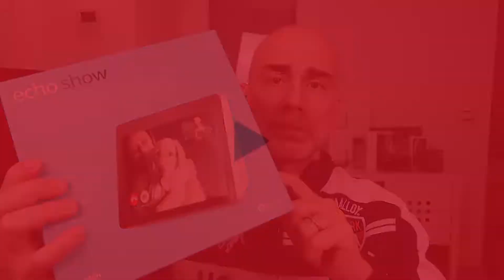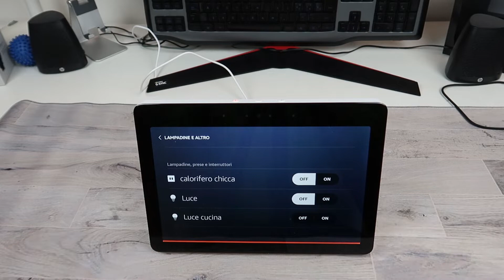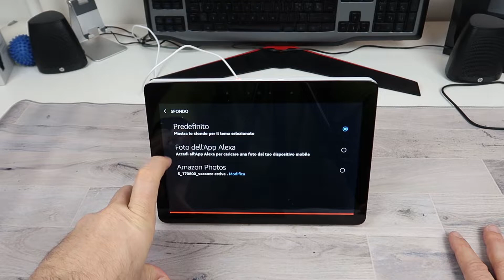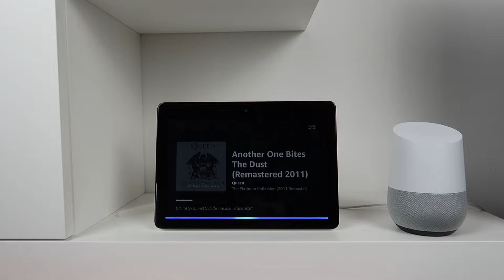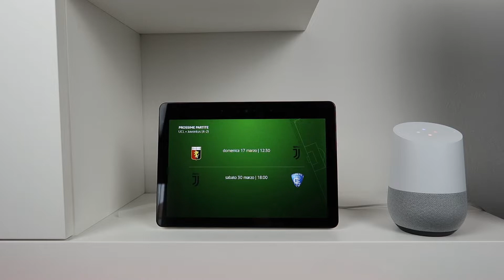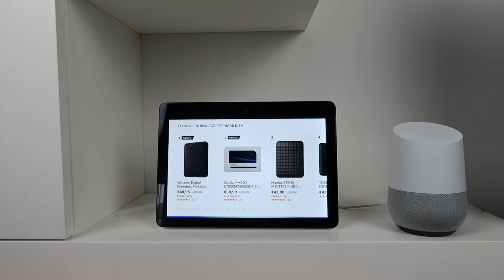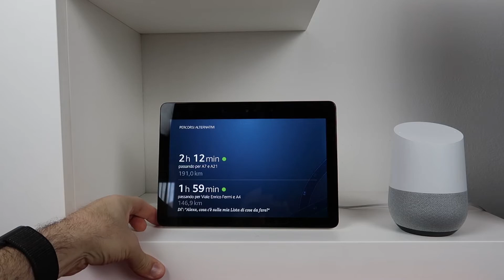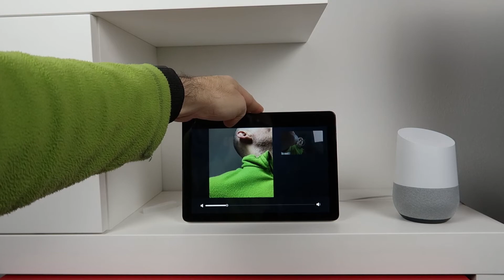Recensione Amazon Echo Show 2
Amazon Echoshow di seconda generazione. Quando la voce non basta: schermo hd da 10 pollici e. che bassi! Alexa è ancora acerba ma promette bene, con le skill.

Guarda: "Mi Watch VS Apple Watch 5: gemelli diversi"